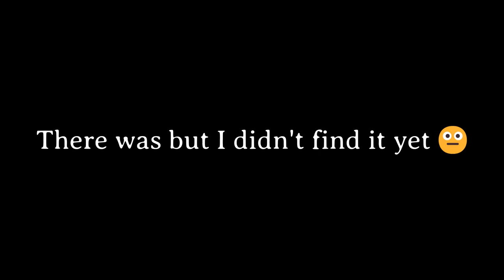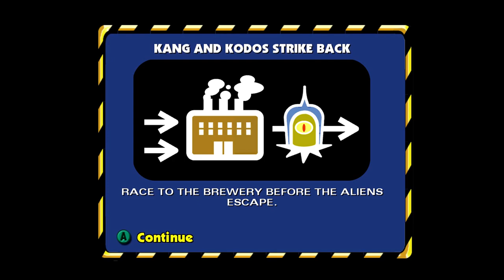HE USED A CHEAT CODE! | The Simpsons: Hit & Run - Part 6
"Give it up for America's Bad Boy!"
What I used to get the game running on pc...
▬ The Simpsons Sections ▬
0:00 - Intro
0:22 - GOING TO THE LU'
3:18 - MILKING THE PIGS
11:16 - CIRCUIT RACE
15:31 - GETTING DOWN WITH THE CLOWN
19:34 - TIME TRIAL
21:57 - LAB COAT CAPER
27:58 - CHECKPOINT RACE
29:46 - DUFF FOR ME, DUFF FOR YOU
34:02 - FULLMETAL JACKA$$
35:41 - SET TO KILL
40:04 - KANG AND KODOS STRIKE BACK
44:30 - Outro